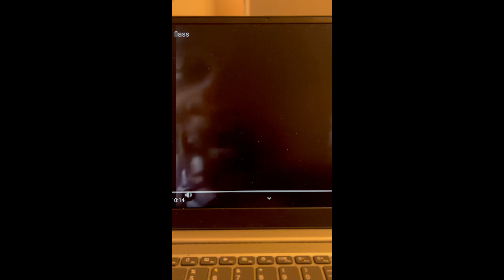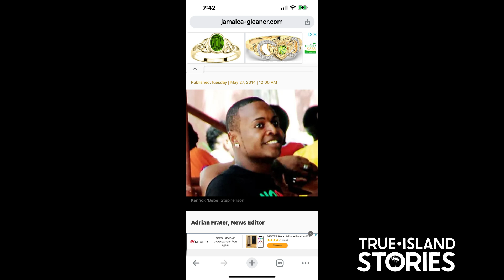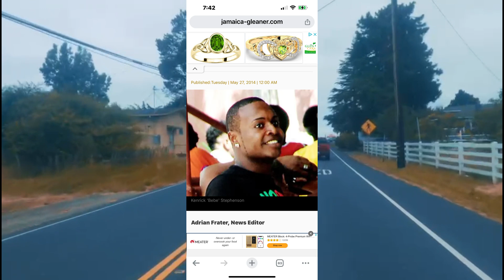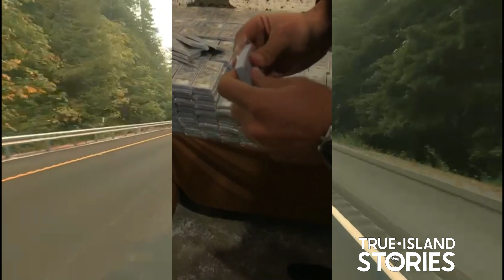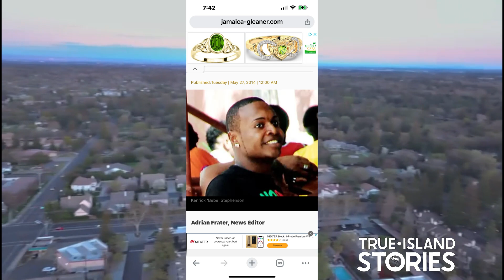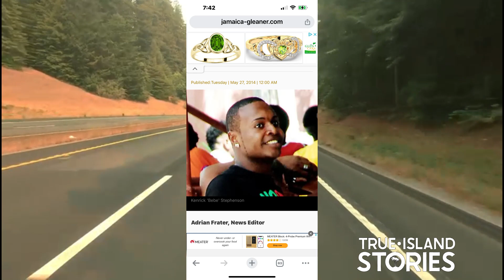JAMAICA;S TOP 5 RICHEST AND DEDLIEST 5SCAMMER PT/4 FINALE -THIS IS THEE NO/1